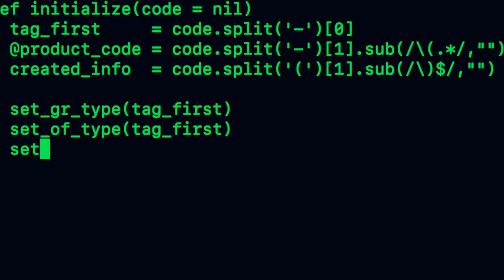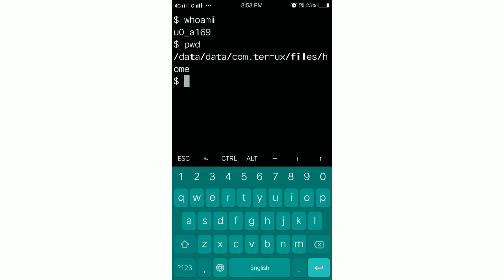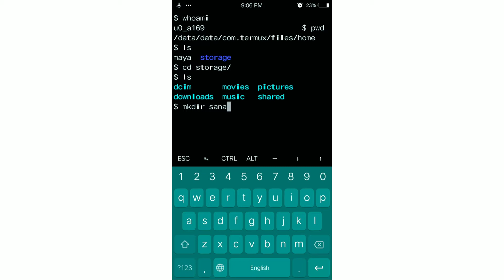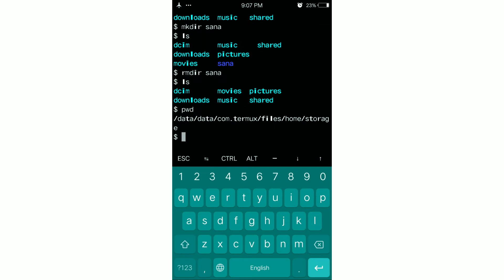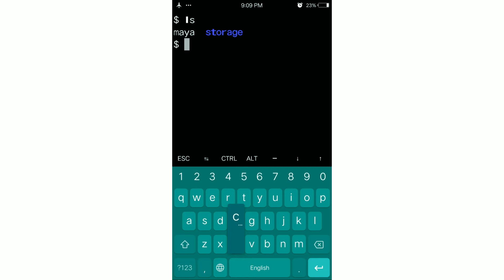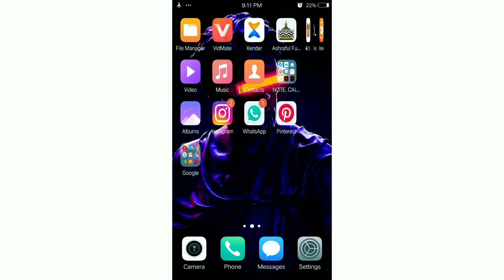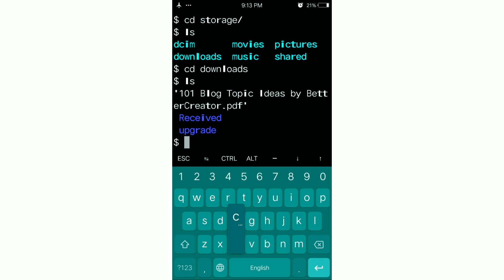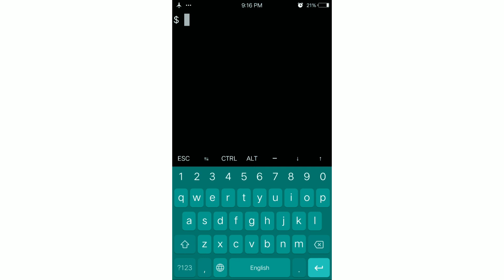termux tutorial 2021 in hindi || termux commands list || basic termux commands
🌟For becoming an expert in termux you have learn commands as much as possible and practice them.
➡️So, in this video I will be teaching you some basic commands of termux.
Here is the list of commands that I have explained in this video.

$whoami
[used to find out user name]

$pwd
[Used to find out the working directory]

$ls
[To list files and folder]

$cd
[Used to change directory]

$cd ..
[Used to come 1 step 🔙]

$mkdir
[ Used to creating a folder ]

$rmdir
[ Used to delete a folder ]

$touch
[ Used to create a text file ]

$cat
[ Used to read file content ]

$rm -r
[ Used to delete file forcefully ]

$termux-setup-storage
[ Used to access your phone's internal storage ]

$echo
[ Used to print message on terminal ]

☑️That's all I have explain in this video.

👨‍💻 If you want to practice these commands check out the link below, solve this challenge⤵️